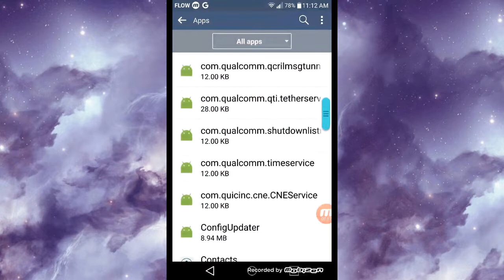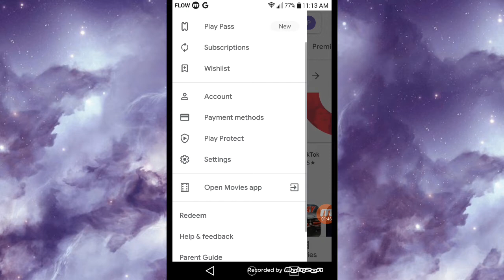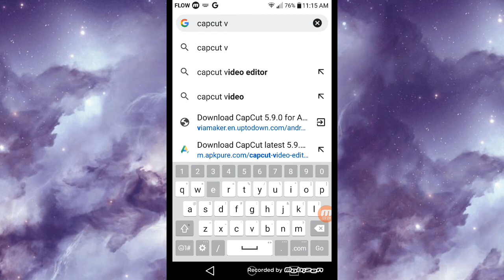How to fix App Not Installed ERROR on Android | App not installed ERROR fix 2022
How to fix app not installed ERROR on Android | App not installed ERRORfix 2022

In this video I will be showing you how to easily fix the app not installed problem on Android. I will be going through 3 methods on how you’d go about resolving this issue.This is a simple and easy tutorial that anyone can follow.

Also, please turn on your post notification so you will be notified when I upload videos.